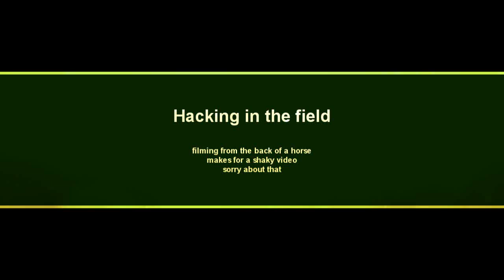Field Hack - watch in HD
sorry for the shaky video, hard to film from horseback haha, did this after we let the horses do their thing in the outdoor -- that video is

I am on my horse Boston (blue shirt), my sister is on her horse Spirit (yellow shirt), it was their first hack in the field, they were quite keen about it.